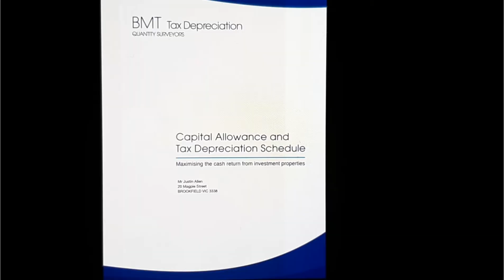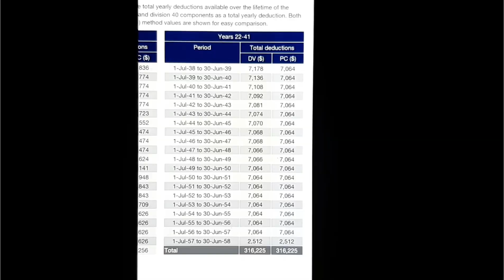BUILDING NEW HOUSE TO RENT TAX BENEFITS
Tax benefits for building  NEW House